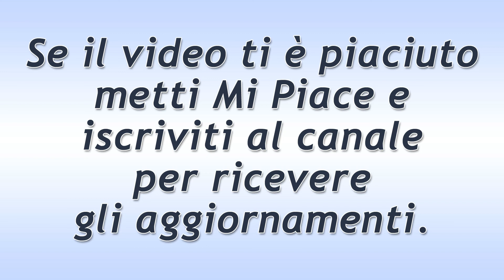Tempesta d'Amore Puntata del 15 Ottobre 2019! La Sofferenza di Tina!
Tempesta d'Amore trama puntata di oggi martedì 15 Ottobre 2019!
Tina soffre moltissimo e ad aiutarla c’è Ragnar. Tra i due si stabilisce una connessione molto importante e speciale. Jessica e Paul, grazie a Felcitas, passano molto tempo insieme.